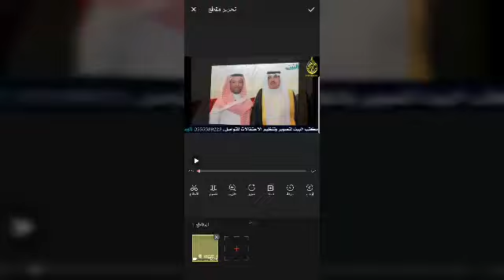شيلة عبس السطر الشاعر بركات عبيد ادا محمد نور في حفل بركات خلف تصميم سالم القلادي